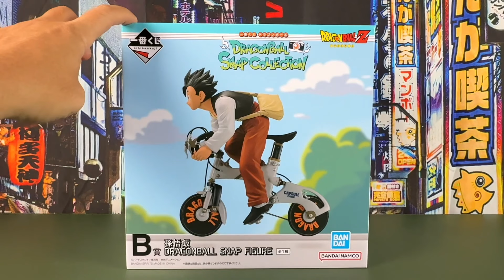【開箱】橘子星高中悟飯 日版一番賞 七龍珠 Snap Collection 交通工具系列 B賞高中悟飯騎單車 超斯文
高度約：18公分
收到新影片通知~請你跟我這樣做
2.打開鈴鐺
3.加入喜歡影片

影片和所有聲音圖像皆受著作權保護，未經本人同意下以任何形擅自轉載、盜取、重製圖像、截圖從事販售行為將觸法，煩請三思。